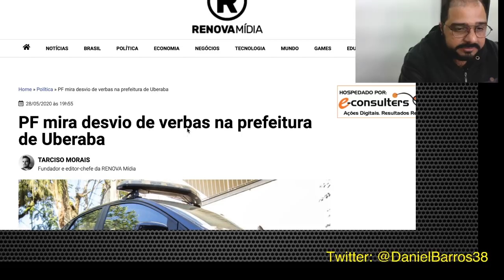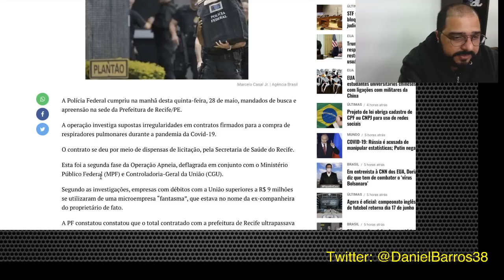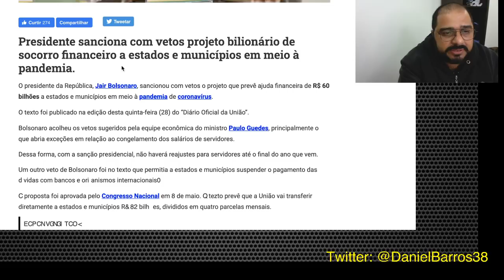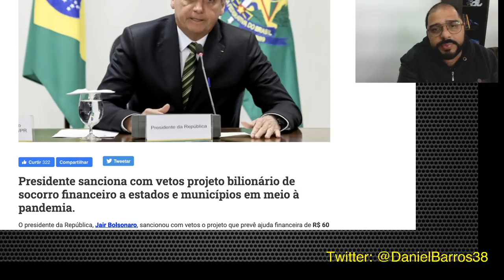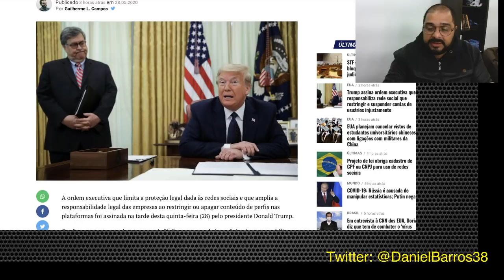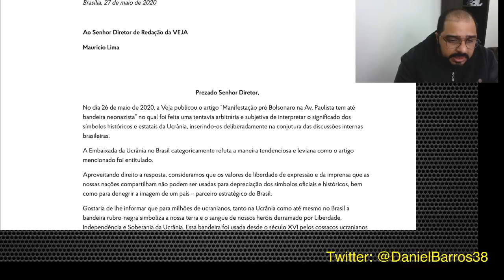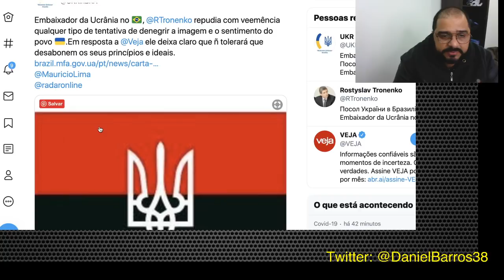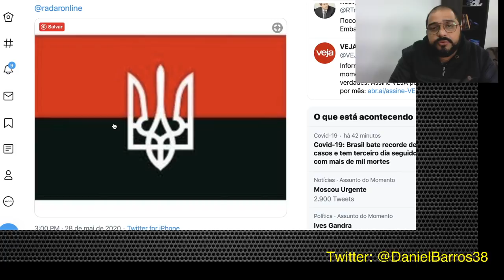TEREMOS BUSCA E APREENSÃO NA SEDE DA VEJ4 TAMBÉM?